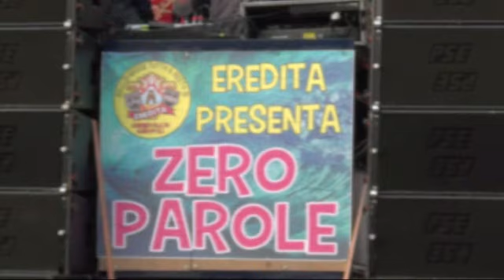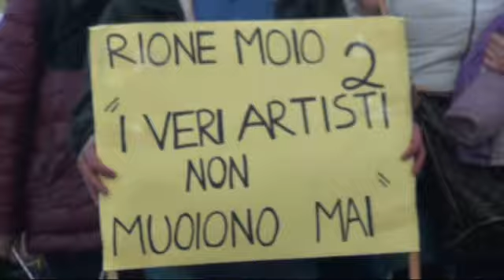Agropoli carnevale 2016 parte2 di 2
carnevale 2016 parte seconda